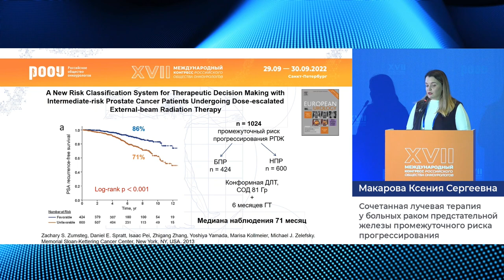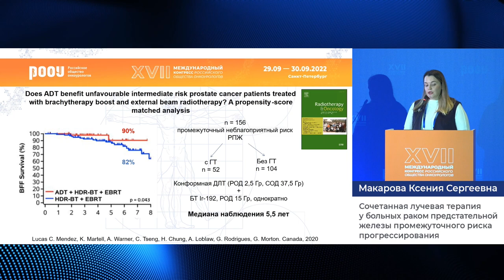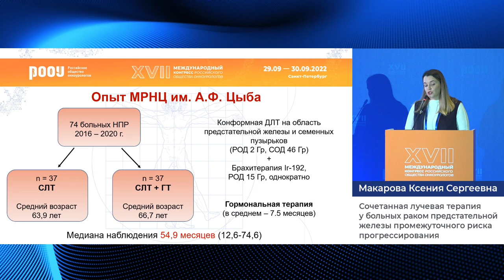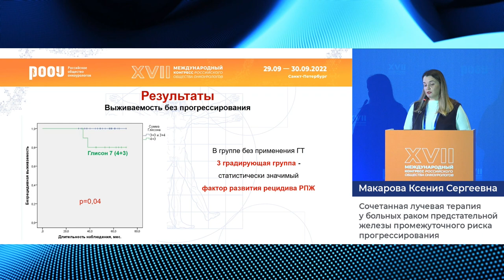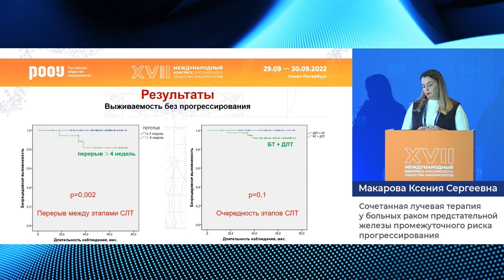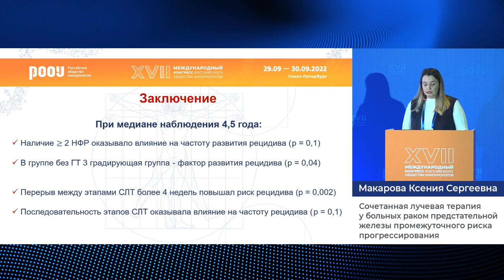Сочетанная лучевая терапия у больных РПЖ промежуточного риска прогрессирования. Макарова К. С.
29 сентября в рамках XVII Международного Конгресса РООУ прошла "Секция молодых ученых", на секции посвященной «Простате» Макарова К. С. представила доклад на тему: "Сочетанная лучевая терапия у больных раком предстательной железы промежуточного риска прогрессирования".

✅ Эксперт:

👨‍⚕️ Макарова Ксения Сергеевна, врач-радиолог, отделение радиотерапии, МРНЦ имени А.Ф. Цыба, филиал ФГБУ "НМИЦ радиологии» Минздрава России" Минздрава РФ, г. Обнинск